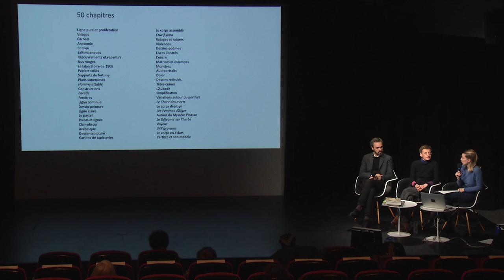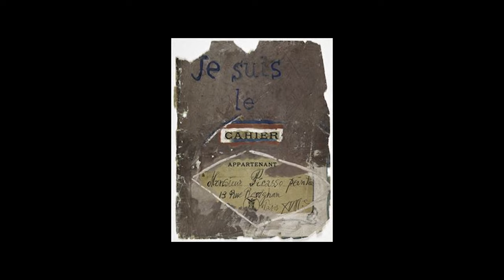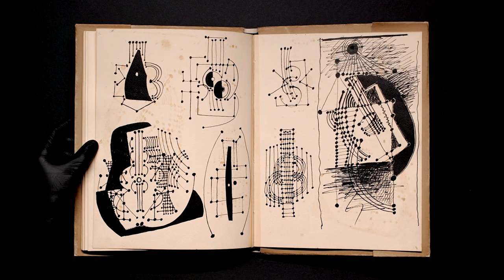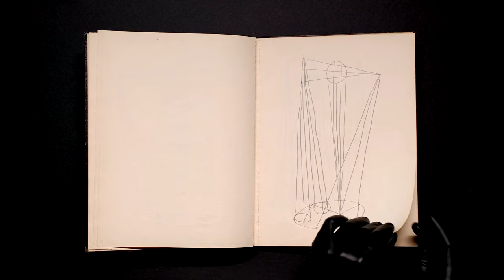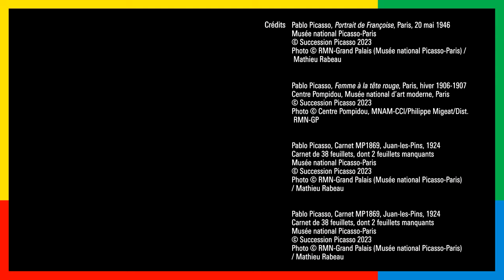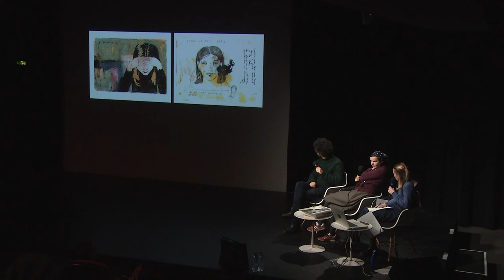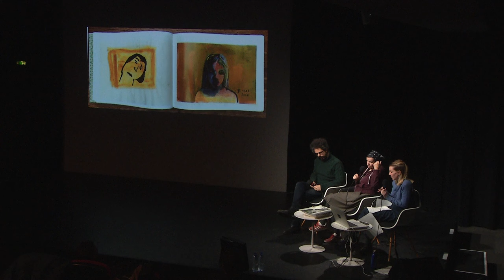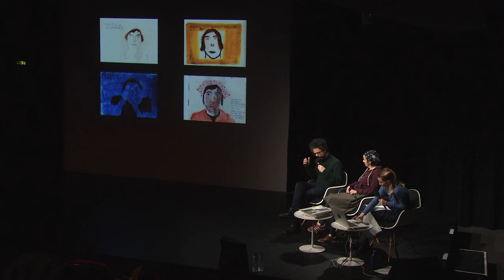Le Mensuel n°31 | Picasso. Dessiner à l'infini | Centre Pompidou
Cette nouvelle séance du Mensuel, rendez-vous du Centre Pompidou sur l’actualité de sa programmation, présente l’élaboration de l'exposition « Picasso. Dessiner à l’infini » avec ses deux commissaires : Anne Lemonnier, conservatrice du Musée national d’art moderne et Johan Popelard, conservateur du Musée Picasso.
La seconde partie élargit le cadre du dessin, pour s’intéresser à la création contemporaine. Les artistes Dominique Goblet et Jérôme Zonder présentent leurs pratiques et leurs œuvres, par lesquelles ils questionnent le rapport qui se tisse entre récit, narration et dessin.
Discussion animée par Aliénor Philbert.

📆 « Picasso. Dessiner à l’infini » jusqu'au 15 janvier 2024
L’exposition est organisée en collaboration avec le Musée national Picasso-Paris